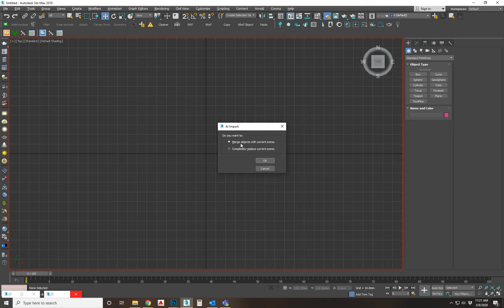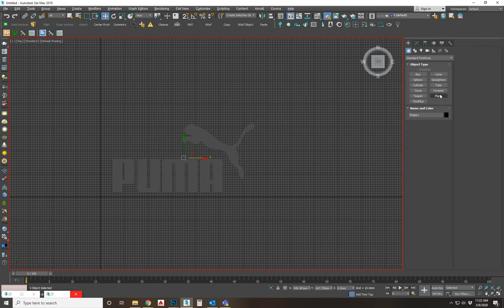How to make a brand logo with an image in 3ds Max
how to create a logo with an image in 3ds Max

It’s difficult to match a brand name or a logo with proper font and style in 3ds Max
For that a easy method to get a proper brand name and logo from the image
puma logo

artificially becomes realistic